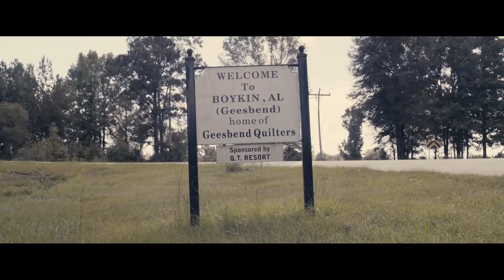Short Doc | Lou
Louisiana Pettway Bendolph tells the story of how she came to embrace her place in the great legacy of "Gee's Bend Quilt-Makers" who came before her.

Directed by Ethan Payne